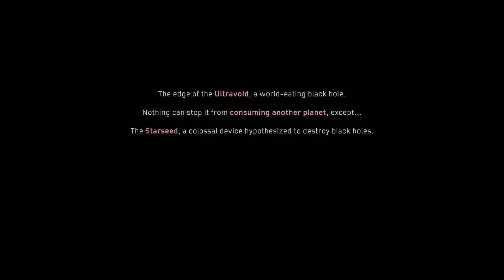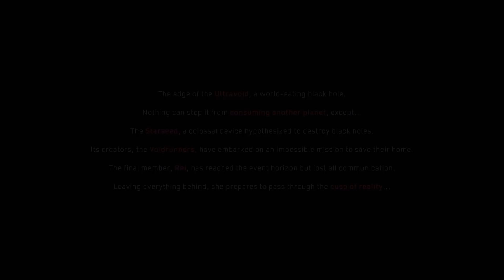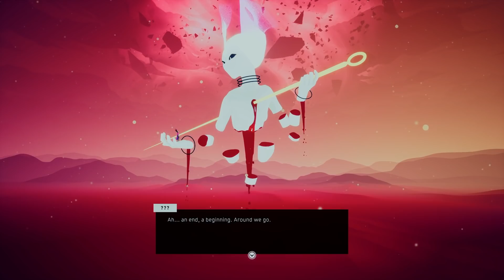Jet Set Black Hole Colossus! - Let's Play Solar Ash - PS5 Gameplay Part 1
From the creators of the award-winning Hyper Light Drifter comes the high-speed and gravity-bending world of Solar Ash. Play as Rei, a Voidrunner determined to stop at nothing to save her planet from falling prey to the Ultravoid’s path of eternal hunger.